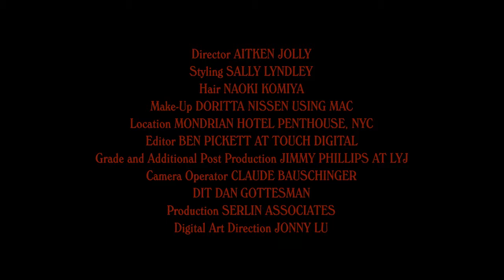Aitken Jolly - Love Magazine - Cara Delevingne